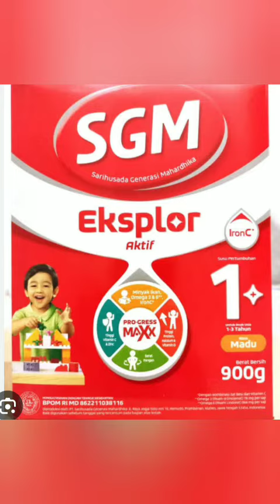REVIEW SUSU FORMULA 1+ SGM EXPLORE MADU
Susu formula dengan kandungan ironC membantu penyerapan nutrisi 2x lipat dengan rasa yang sangat enak bisa bunda pertimbangkan

Tersedia di shopee juga bund bisa pilih toko yg jual harga termurah dan geratis ongkir 😍